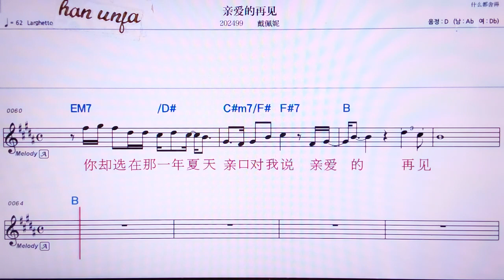💖친아이더짜이찌앤/따이페이니 👍MR,유투브 노래방, 가라오케, 악보, 코드, 가사 ,Karaoke,반주